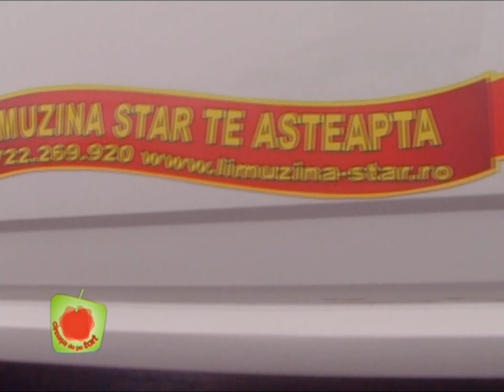Cireasa de pe tort SEZON 12 EPISOD 25